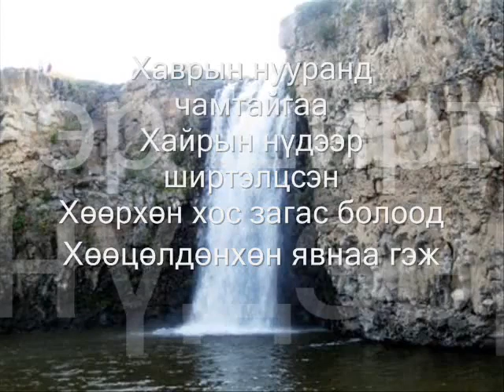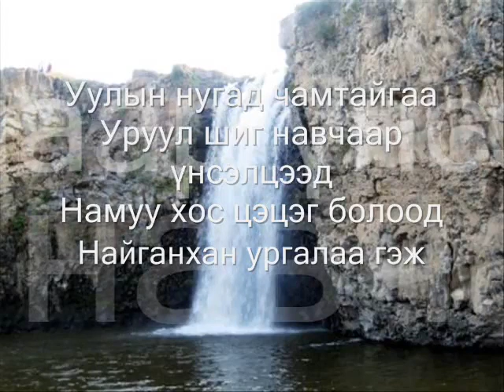Зүүд Өргөө хамтлаг үгтэй